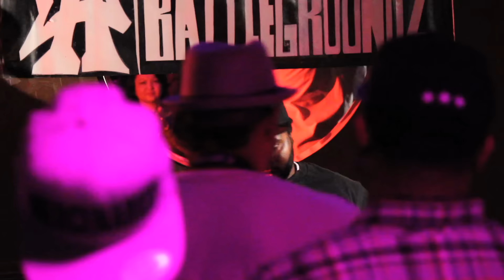august bleu@dvlabg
THIS WAS AN AMAZING EVENT THAT WAS PUT ON, IN THE AWARENESS OF DOMESTICVIOLENCE TO SHOW THAT THROUGH SPOKEN WORD BATTLE RAP THOSE EMOTIONS AND CAN BE RELEASED WITHOUT ANY TIME OF PHYSICAL ALTERCATION. WE HOPE YOU ENJOY THE BATTLE AND MUCH LOVE 2 ALL OF OUR SUPPORTERS WHO CONTINUE TO SUPPORT THE LABG MOVEMENT.